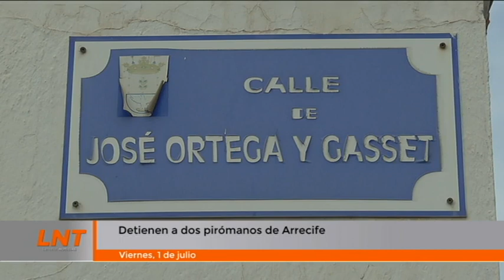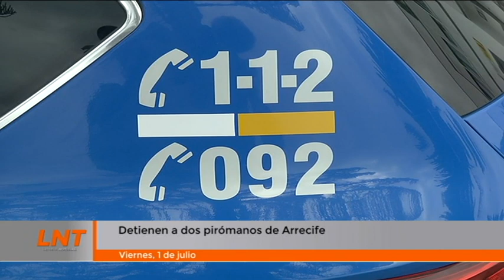Detienen a dos pirómanos en Arrecife